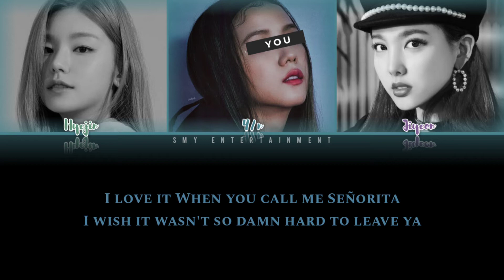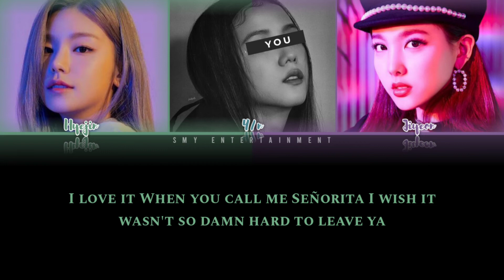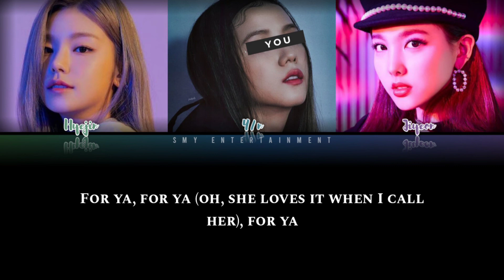(A)s-one Hyejin & Jiyeon + you "Senorita" Cover Color Coded Lyrics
This video is just my opinion of how i distribute K-pop songs to K-pop Groups, so if you have anything in this video that you disagree with feel free to comment RESPECTFULLY and if you like my content please subscribe it helps me grow my channel more and make more videos. :)